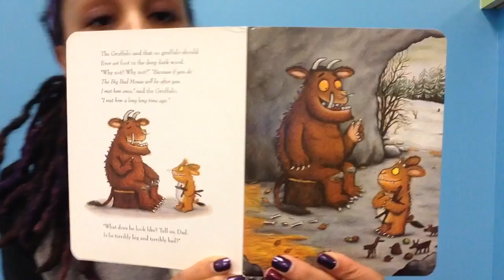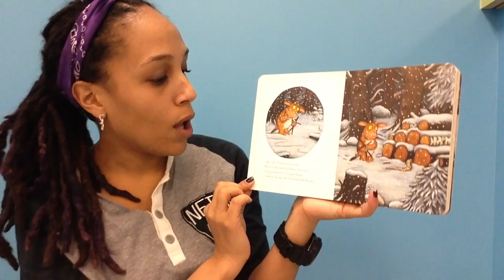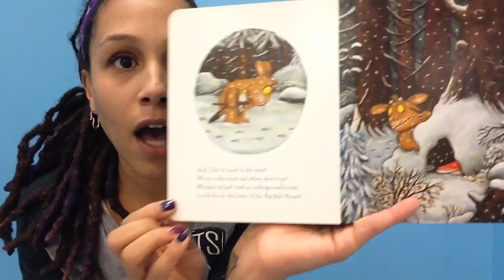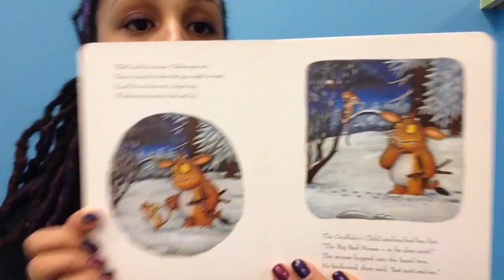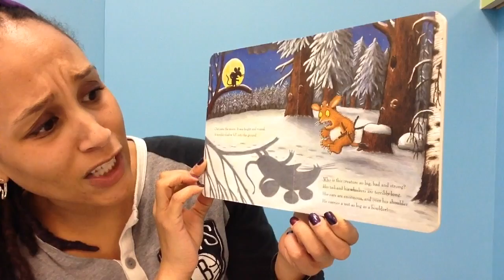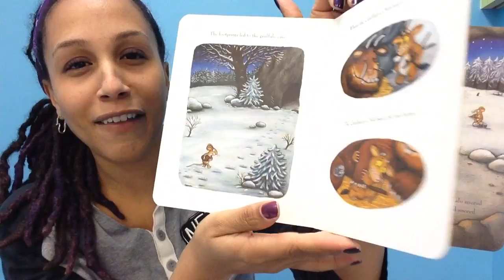The GRUFFALO's Child by Julia Donaldson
The sequel to the GRUFFALO read to you by Miss Alex from Lavender Blues. A music & movement group for babies & toddlers in NYC